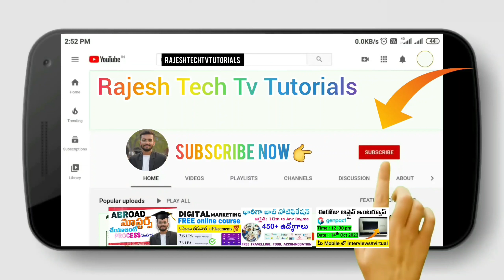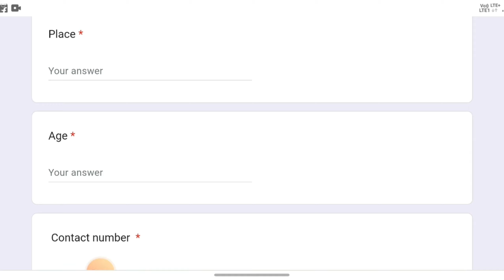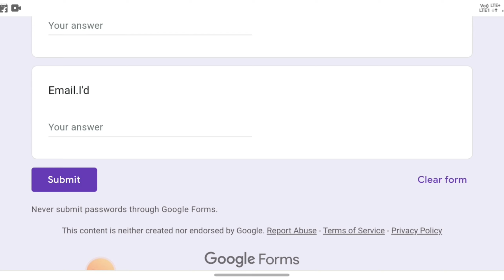Free Software course training in telugu ||free software training and jobs || Software Courses 💯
Free Software course training in telugu ||free software training and jobs || Software Courses telugu @RajeshTechTvtutorials

Fee Training free job placements in hyderabad ||free Training free job placements in telugu